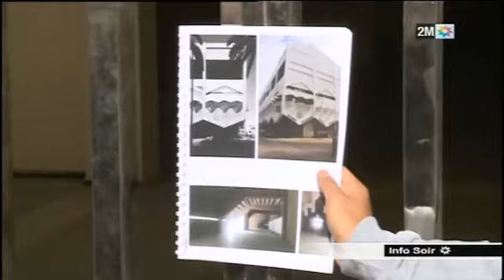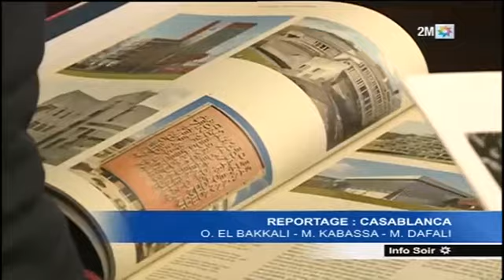MODERN CASABLANCA MAP - Reportage 2M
Reportage de la chaine 2M sur l’événement de lancement de la carte des architectures modernes de Casablanca "Modern Casablanca Map".
Date: le 10 Novembre 2019